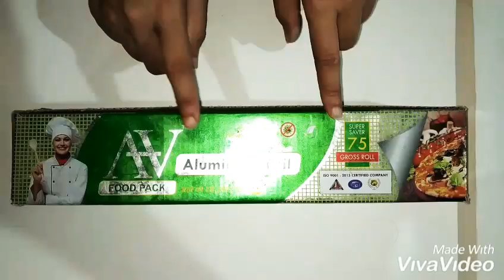How to make a cardboard pot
Hiiii friends
Today I am going to tell u. How to Make a flower pot with cylindrical cardboard which uh throw after using the foil sheets ?
And do comment in comment box plzzz Be Creative  with zainab☺